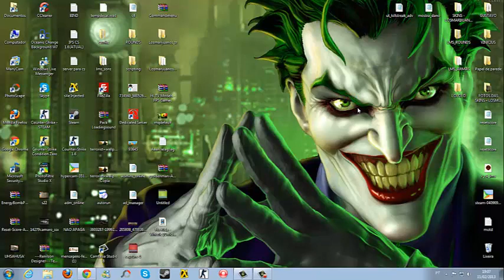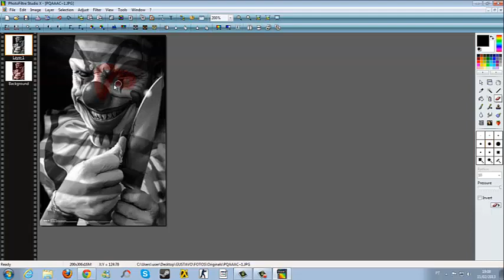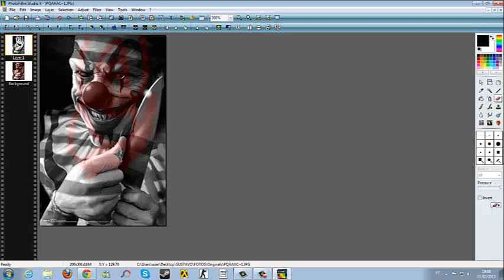Como deixar a foto preta e branca com partes coloridas